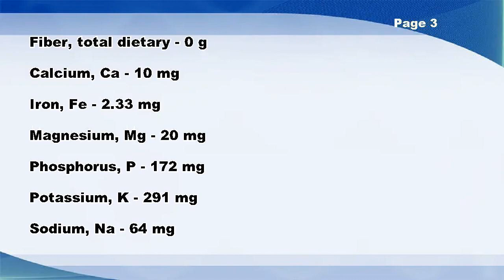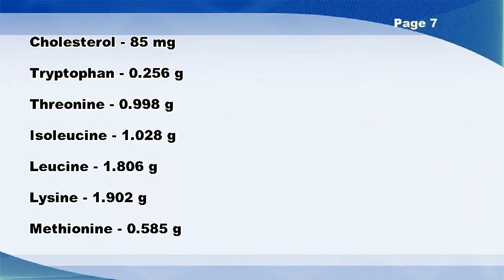Beef, rib, large end (ribs 6-9), separable lean and fat, trimmed to 1/8" fat, prime, cooked, roasted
Beef, rib, large end (ribs 6-9), separable lean and fat, trimmed to 1/8" fat, prime, cooked, roasted -- Nutrition Facts